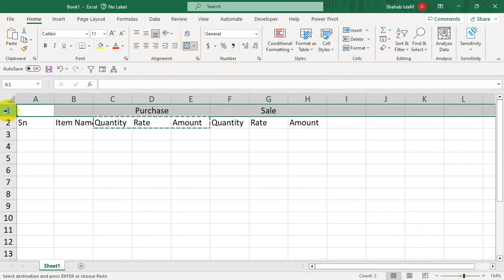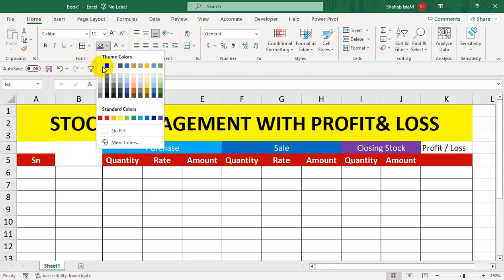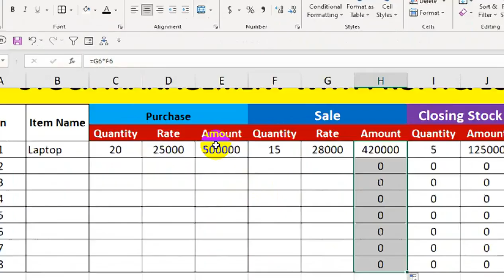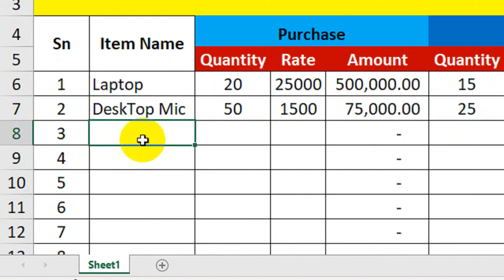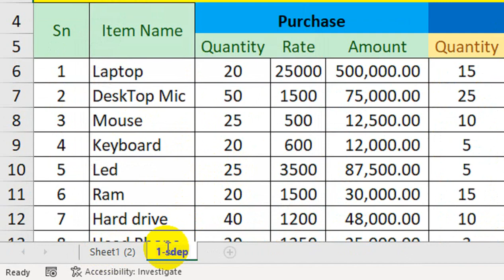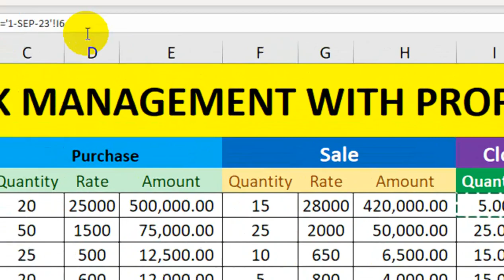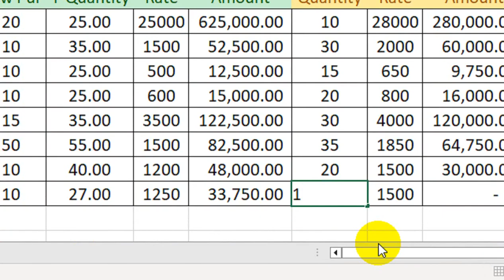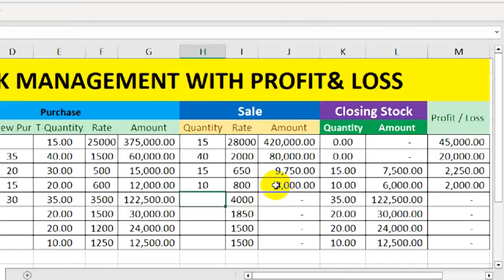how To Make monthly stock management with profit and loss sheet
stock management with profit and loss formula. how To Make monthly stock management with profit and loss sheet.